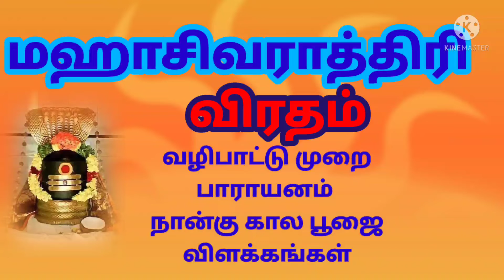Mahasihivarathri 2022 மஹா சிவராத்திரி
Mahasivhivarathri 2022 in tamil